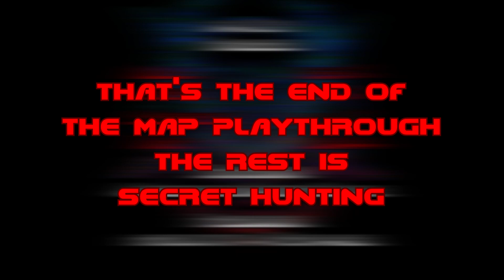Dreamblood E1M4 - 64 City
This level had a lot of neat little things hidden in the buildings, I especially liked the optional n64 cart sidequest.
Also getting abducted and fighting through a UFO was pretty cool.

Timestamps:
0:00 Intro
0:10 Level Playthrough
19:35 Secret Hunting

Credits:
Map: 64 City (HeadshotTAS)
Graphics: Immorpher, Kovic, Atomic Frog, Maria Kinnun, CC4-TEX

Dreamblood is a wad created by HeadshotTAS for Doom 64 (both EX+ and Remastered) planned to have 8 themed episodes with 8 levels each based around that theme totaling 64 levels.